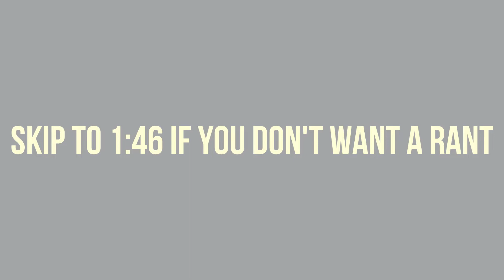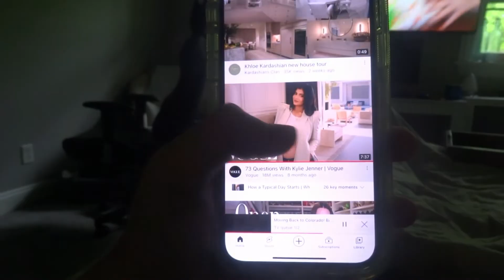Cleaning + Organizing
In this video I am cleaning and organizing my room, bathroom and closet because its summer time. I will probably not post again for months because i am lazy :)